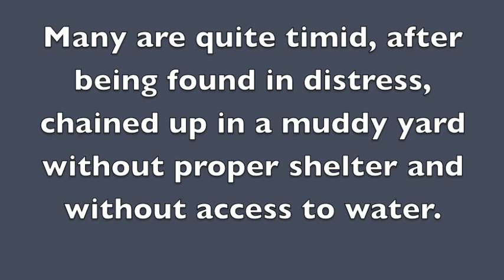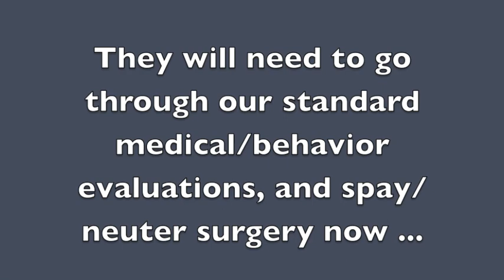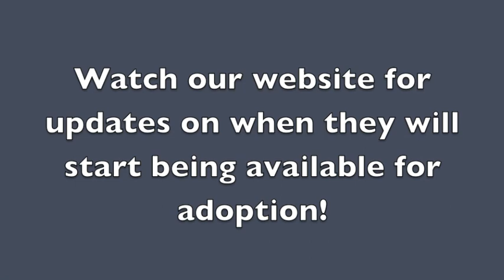Greyhounds Arrival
On June 8, 17 dogs, mostly greyhound mixes, were transferred to the Edmonton Humane Society from the Saskatoon SPCA. These dogs were part of a larger group seized from a farm near MacNutt, Sask. where they were found in distress, chained to in a muddy yard without proper shelter and without access to water. These dogs will be available for adoption at the Edmonton Humane Society in the next few days.